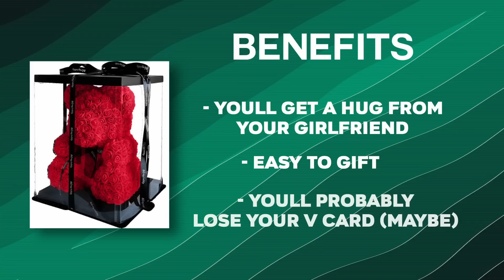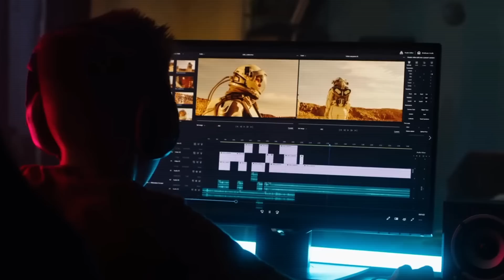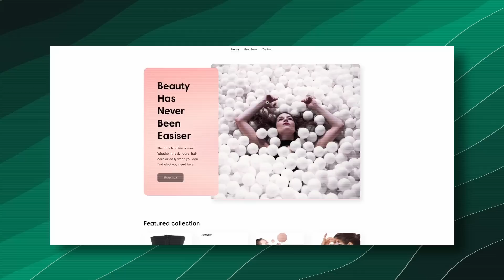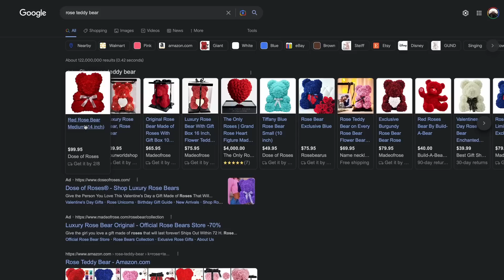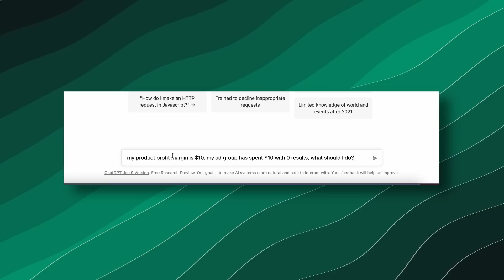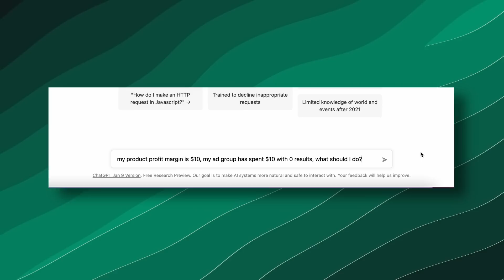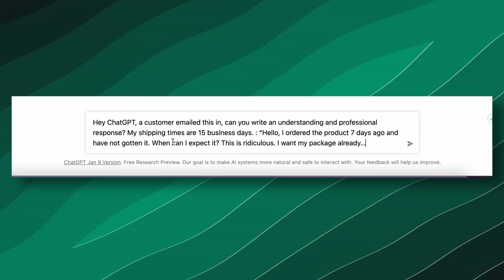Insane ChatGPT Tricks EVERY Dropshipper Needs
The amount of work you can have Ai handle is insane. These few AI ChatGPT Tricks will help out basically anyone looking yo start Shopify dropshipping. Enjoy!